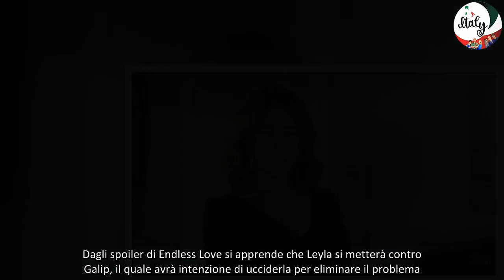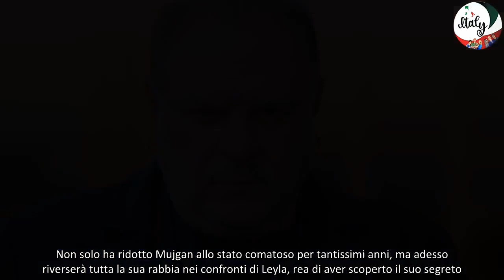Endless Love anticipazioni Galip ordina l’omicidio di Leyla, svelato il motivo